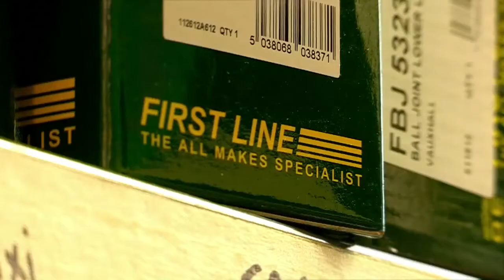Motor Store Northern Ireland | Glengormley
Need a part?
Using the form to the left, give us as much information about your vehicle as possible - Make, Model, Year, Engine size, Chassis and engine number (where available) or your Registration Number - and list the part(s) required. We will contact you with prices and availability.

Question?
Fill in the contact form with your query and one of our experienced advisors will reply with any information which may be of benefit.

Happy? Unhappy?
Here at Motorstore, we pride ourselves on our attention to detail and strive to provide the highest level of service at all times.
If you feel, for any reason, that we have failed to meet your expectations in a recent transaction, please use this form to tell us how, and give us the opportunity to rectify the situation.